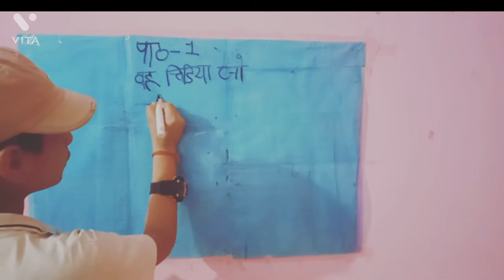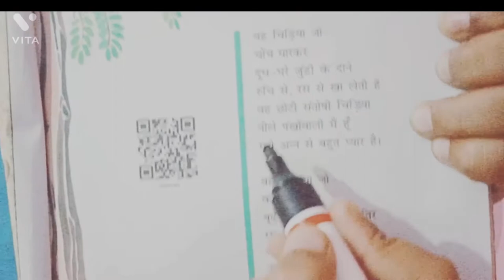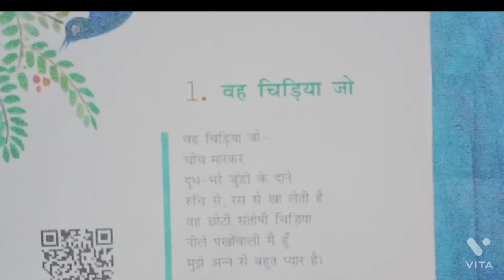vasant chapter 1 वह चिडिया जो of class 6 / by kedarnath Agrawal